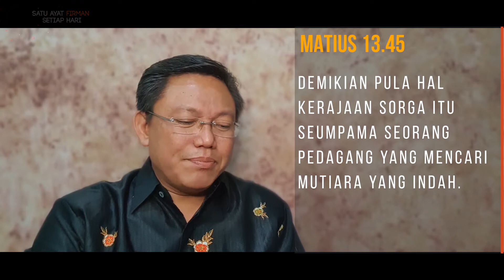BAHASA ALKITAB "MUTIARA" - MATIUS 13.45 - MUTIARA HATI - 25 OKTOBER 2020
1 ayat firman setiap hari - Daniel Benjamin Media